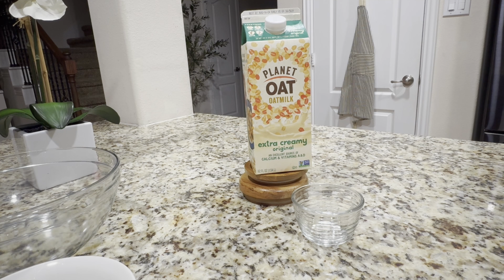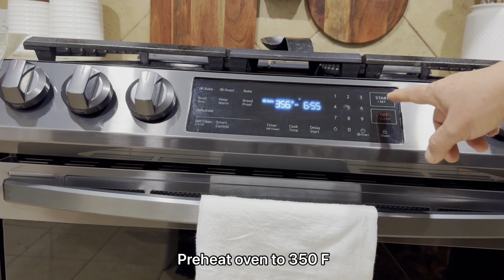Serene Bathroom Cleaning Routine | Refreshing Smoothie & Cozy Cookie Recipe | Cleaning Vlog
Welcome to another relaxing slow living vlog! 🌿 Today, I’m sharing a serene bathroom cleaning routine that will transform your space into a sparkling sanctuary. 🧼✨

After a productive cleaning session, unwind with a refreshing smoothie recipe 🍹 that’s both delicious and nutritious. To end the day on a sweet note, I’ll show you how to bake cozy cookies 🍪 that are perfect for a comforting treat.

🔹 In This Video:
00:00 - Intro
00:30 - Serene Bathroom Cleaning Routine
20:22 - Refreshing Smoothie Recipe
22:00 - Cozy Cookie Recipe

🔹 Products Used:

Electric Spin Scrubber
Mat & Rug Set
Linen Apron
Soap Scum Remover

Thank you for joining me on this journey to a more serene and cozy lifestyle! 🌸